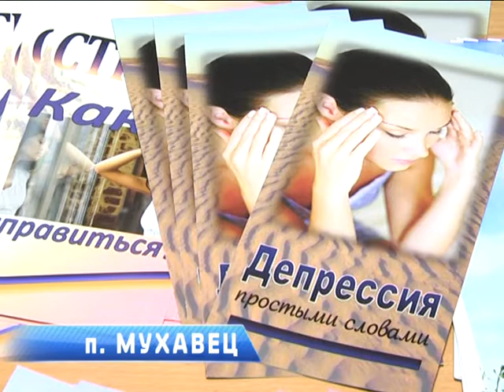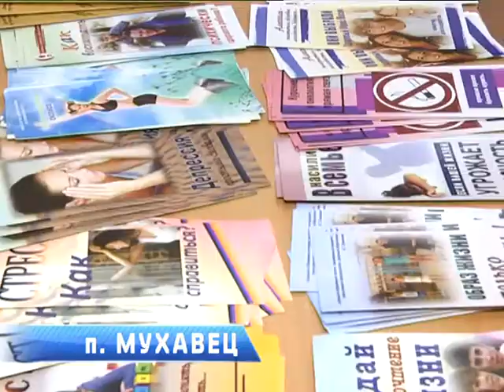2017-02-03 г. Брест. Акция «Мой выбор – жить с позитивом» в пос. Мухавец. Новости на Буг-ТВ.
Консультативно-образовательная акция «Мой выбор – жить с позитивом!» продолжает шагать по области. Сегодня в центре внимания – южная часть Брестского района. Специалисты различных – медицинских и не только - направлений приехали в посёлок Мухавец, чтобы провести диагностические исследования и пообщаться со школьниками на важные темы. Побывала на мероприятии и съёмочная группа нашего телеканала.